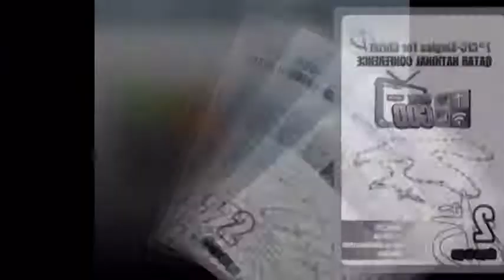SFC RLAK YEAR END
a year of celebration.